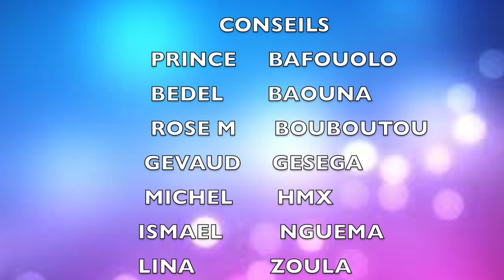MACK GYL dans l'émission GENESIS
Cette vidéo traite de  GENESIS